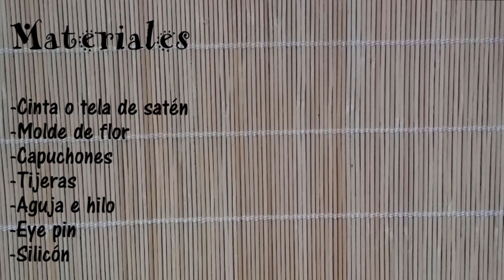2 ideas de cómo hacer flores de tela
En este video te presento 2 ideas de como realizar las borlas de flores para aretes o pendientes, llaveros, pulseras, collares, etc.
Los quiero mucho, muchas gracias por su apoyo!